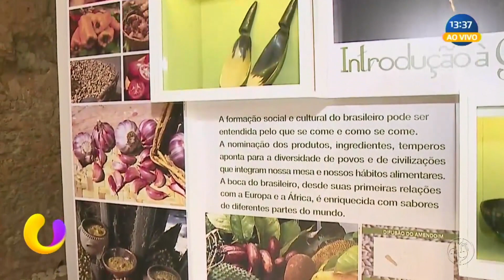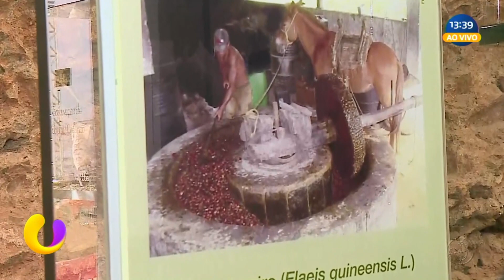Tudo sobre culinária baiana e brasileira no Museu da Gastronomia